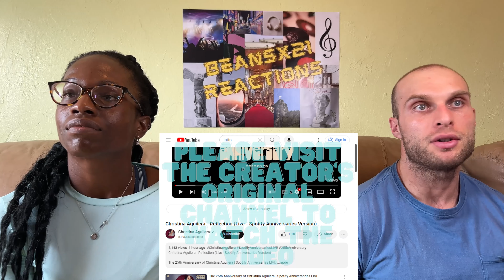REACTION TO Christina Aguilera - Reflection (Live - Spotify Anniversaries) | FIRST TIME WATCHING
Today, we are reacting to Christina Aguilera - Reflection. Check out our Youtube channel for more Filipino artist, such as EZ Mil reactions!